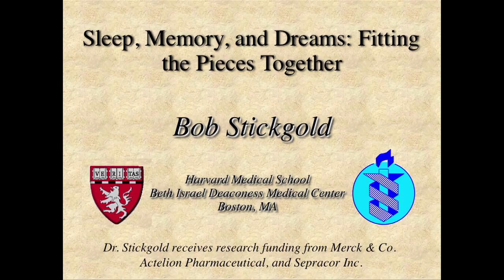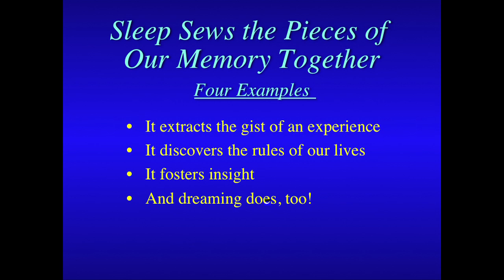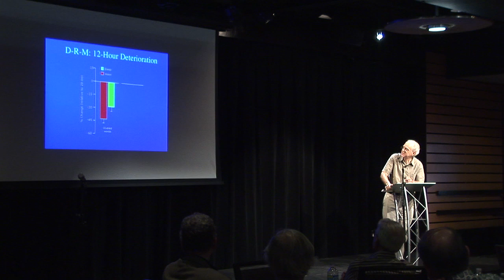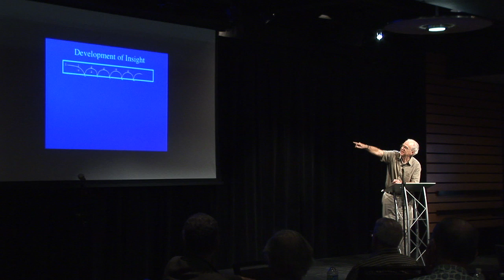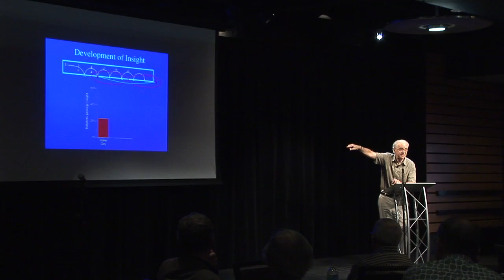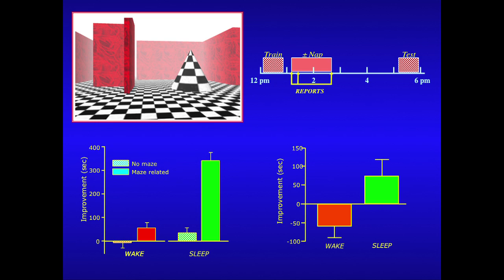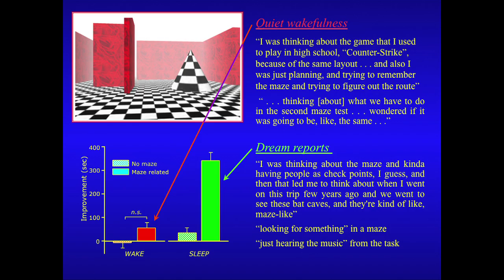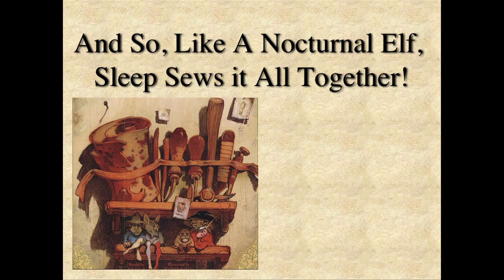TEDxRiverCity - Robert Stickgold - Sleep, Memory and Dreams: Fitting the Pieces Together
Dr. Stickgold studies the role of sleep and dreaming in learning and memory processes. He has studied how dreams change in response to mental challenges, ranging from computer games to living in a zero gravity environment on the International Space Station.

Bob Stickgold is a native of Chicago. He attended college at Harvard University, and received his PhD in biochemistry from the University of Wisconsin in Madison. He is currently an Associate Professor of Psychiatry at Harvard Medical School and Beth Israel Deaconess Medical Center, and serves as the Director of Harvard's Center for Sleep and Cognition. He is the author of numerous scientific articles, as well as two science fiction novels, and his work is frequently cited in both leading scientific journals and the popular press.

About TED